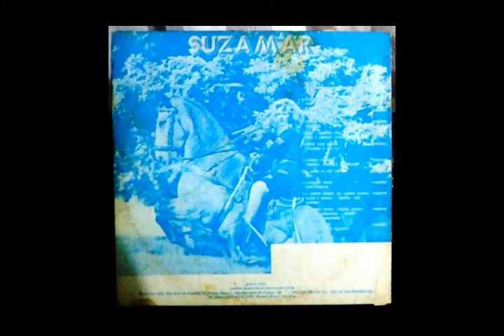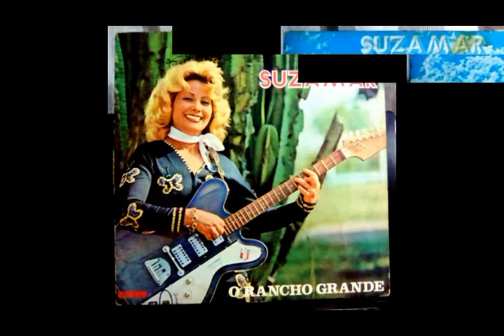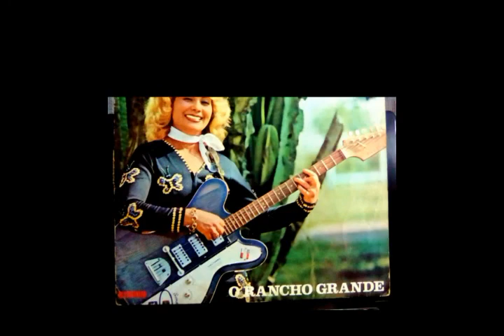Galopera Suzamar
LP VINIL-SUZAMAR-O RANCHO GRANDE-1981
PARA COMPRAR ESTE LP CLIQUE NO LINK ABAIXO